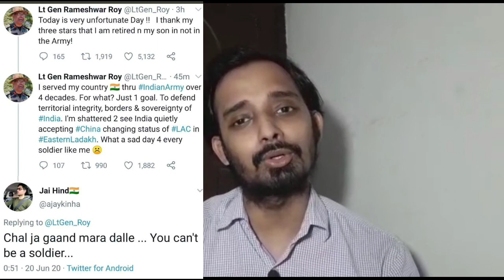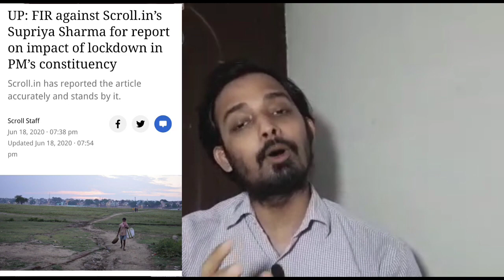RIP - Indian Democracy l World Largest Democracy l Restrictions on Freedom of Speech and Expression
India stands at the position of 51st in world democracy index.

In china ,

speaking against Xi Jinping = against Nation.

In India,

speaking against PM Modi = against the Government.

But this perception is going to change.